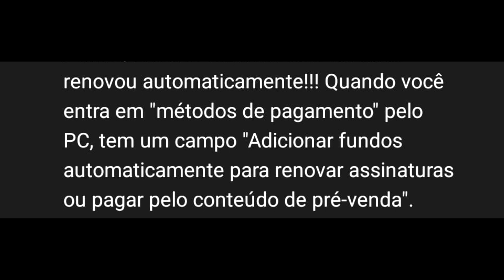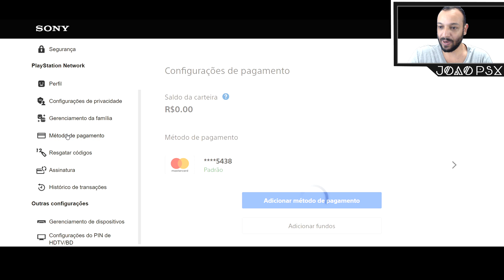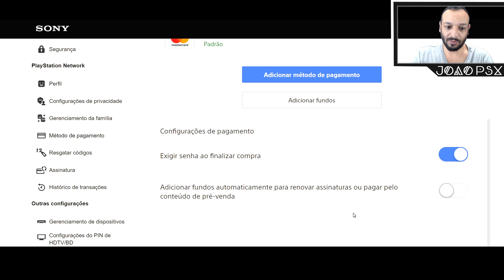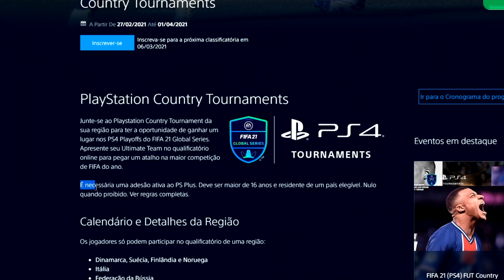CUIDADO COM ESSA FUNÇÃO NA SUA CONTA PLAYSTATION e INSCRIÇÕES PARA O TORNEIO MUNDIAL DE FIFA 21 !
Use o cupom: TEAMO

Muito obrigado.

►FONTES:
Site para desativar a função citada:

►SINOPSE:
O FIFA 21 Global Series PlayStation Country Tournaments de PlayStation 4, que começa no dia 6 de março às 17h, já está com as inscrições abertas!!!

Os melhores colocados no país ganharão créditos na PS Store.

1º Colocado: US$ 1.500;

2º Colocado: US$ 500;

3º e 4º Colocados: US$ 200;

5º ao 8º Colocados: US$ 100;

9º ao 16º Colocados: US$ 50.

*O valor da premiação será convertido em real (R$) de acordo com a cotação do dia.

Serão partidas de ida e volta, com duração de 12 minutos (6 minutos cada tempo), velocidade normal. Em caso de empate, terá tempo extra e depois pênaltis.

Para disputar o torneio é preciso ter no mínimo 16 anos e uma assinatura ativa da PlayStation Plus.